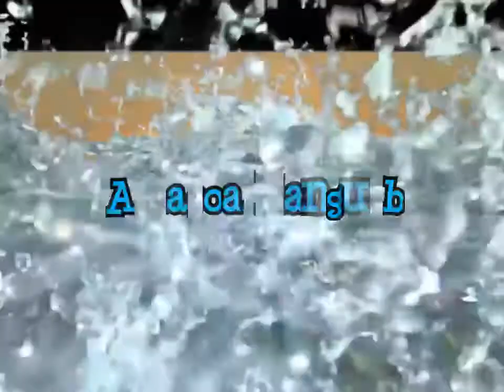A Lagoa Manguaba- Documentário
Marechal Deodoro- Alagoas